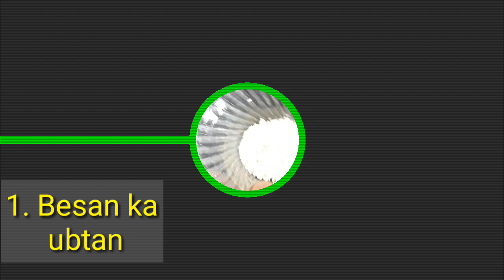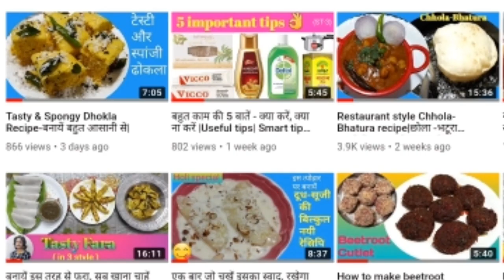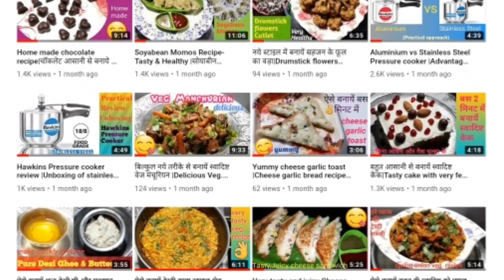Sun Tan removal home remedies| टैनिंग से बचने और दूर करने का उपाय।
Hello friends,

About this video:
Summer season has come. It is very hot now a days and it's very difficult to go outside in a very hot environment.
But we have to go outside due to many reasons but due to high temperature our body skin lost its natural glow and getting darker and darker.
So, In this video, I will share with you How to avoid Sun Tan and some proven home remedies to remove sun tan.

- Quick Recipe.

Your friend,
Dipa,
Facebook: Cooking N Smart Tips.